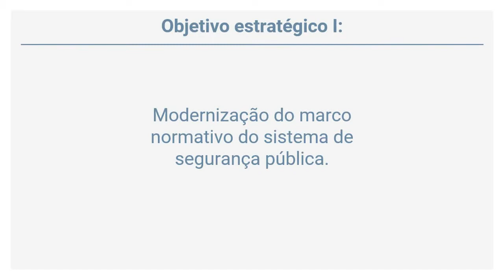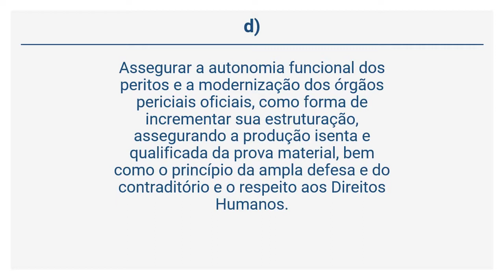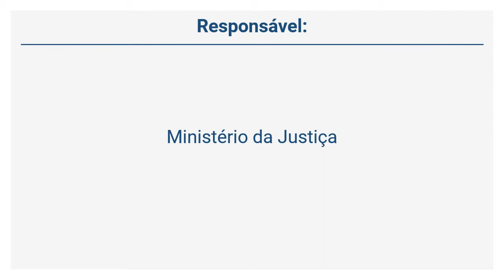PRF - Programa Nacional de Direitos Humanos 3 - Eixo Orientador IV - Diretriz 11